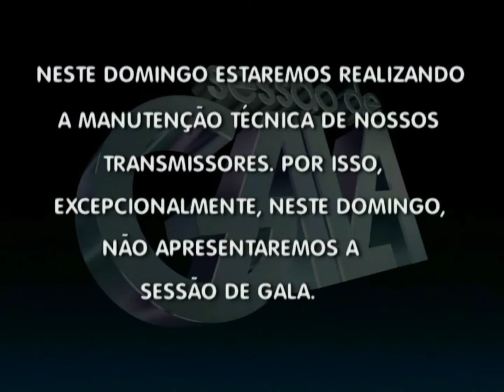Globo SP Saindo do ar (21/08/2006) (2a ATUALIZAÇÃO)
Oi pessoal. Hoje eu fiz mais um vídeo da Globo Saindo e Entrando no ar. Desta vez, a 2a atualização da Globo SP Saindo do ar da madrugada de 20 para 21 de agosto de 2006.

21/08/2006
05h25 - Telecurso Profissionalizante.
05h40 - Telecurso 2000.
06h10 - Globo Rural.
06h25 - Bom Dia São Paulo.
07h15 - Bom Dia Brasil.
08h00 - Mais Você.
09h25 - Globo Notícia 1a Edição.
09h30 - Sítio do Picapau Amarelo.
10h00 - TV Xuxa.
11h45 - SPTV 1a Edição.
12h15 - Globo Esporte.
12h30 - Jornal Hoje.
13h50 - Vídeo Show.
14h30 - Vale a Pena Ver de Novo: Chocolate com Pimenta.
15h40 - Sessão da Tarde: Forças do Destino.
17h10 - Globo Notícia 2a Edição.
17h15 - Malhação.
17h50 - Sinhá Moça.
18h40 - SPTV 2a Edição.
19h05 - Cobras & Lagartos.
20h00 - Jornal Nacional.
21h20 - Páginas da Vida.
22h30 - Tela Quente: A Casa Caiu.
00h35 - Jornal da Globo.
01h05 - Programa do Jô.
02h35 - Intercine Brasil: Meu Pé de Laranja Lima.
04h10 - Lei & Ordem.